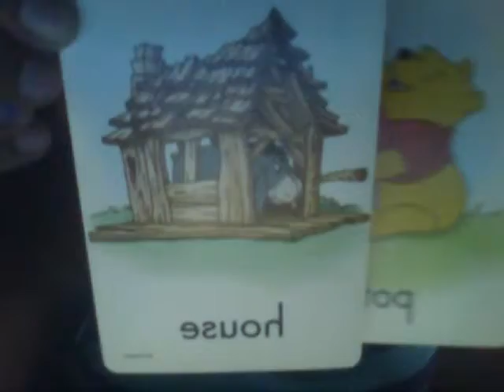Amy is a bunneh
the funnay show